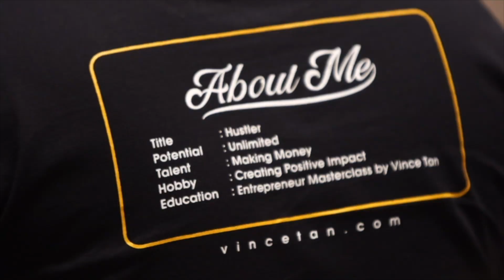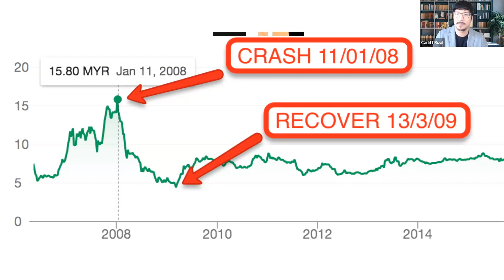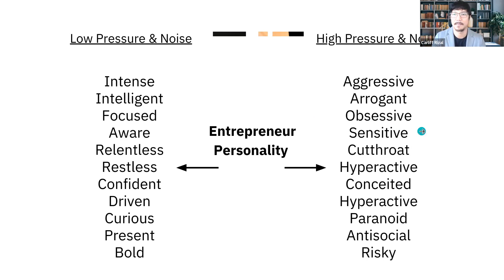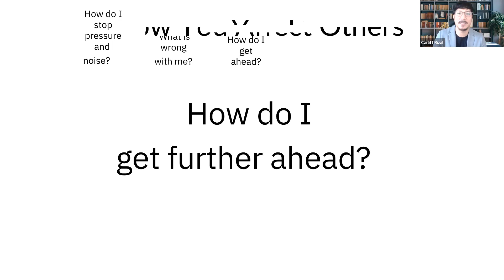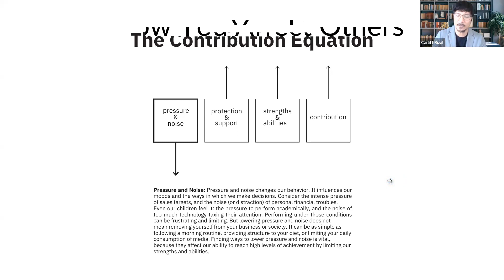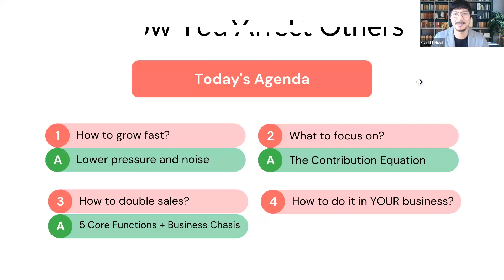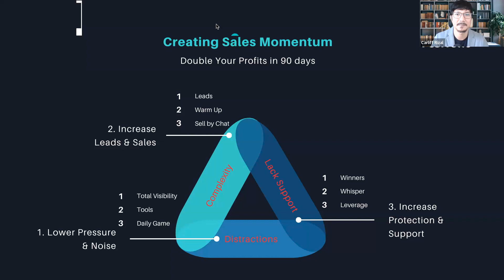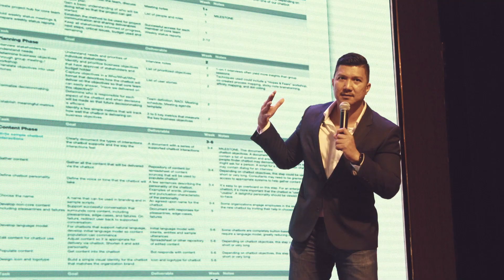Shocking Truth Revealed: What They DON'T Want You to Know About Entrepreneurship!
Apply for a coaching spot with Carliff and YesHello to double your revenues in 90 days

YesHello makes selling by chat easier for small business by capturing all customer chats across WhatsApp, and all social media into one place.

Agents now have full customer visibility to close sales faster.

YesHello captures all customer interactions across WhatsApp, email, social media DMs, live chat, and phone to offer your team the full context they need to grow your business faster.

YesHello powers the customer engagement engine at Volvo Malaysia, Jaguar, Land Rover, BYD, TeaLive, SIRIM Bhd., Beam Mobility Scooter, iHeal Medical Centre, Sustainable Energy Development Authority (SEDA), Asia e-University and many more.

Our vision moves past the paradigm of messaging apps and into unlocking reality to help people and companies reach their full potential. So far, it seems to be working.

We believe having full context, from lead source, customer history, historical purchases, past conversations, previous issues, empowers teams to make decisions based on the full-story instead of guess-work is the key to building long term meaningful internal and external connections.

Would you like to hear more from the founders? Click on this link to have a personal session.